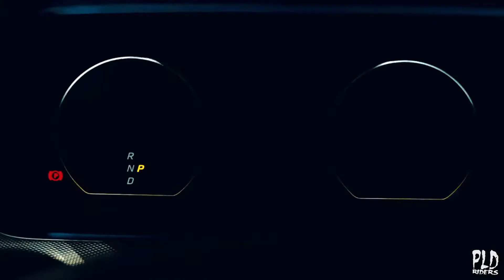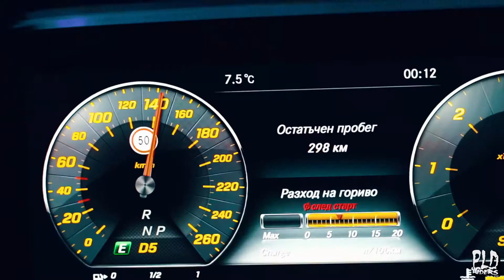Demeter - Ya Lame ⚠️ (bass boosted song) New Video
Hello World !
It's again me !
Today I'am Going To Share Fire Music With You !

(2021)